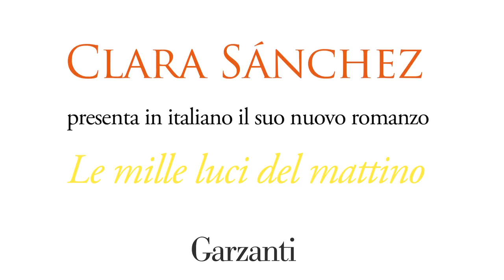Clara Sánchez presenta 'LE MILLE LUCI DEL MATTINO'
Clara Sánchez, autrice bestseller del 'Profumo delle foglie di limone' e 'Le cose che sai di me', presenta il suo nuovo romanzo 'Le mille luci del mattino', dal 5 febbraio in libreria. Scoprilo qui